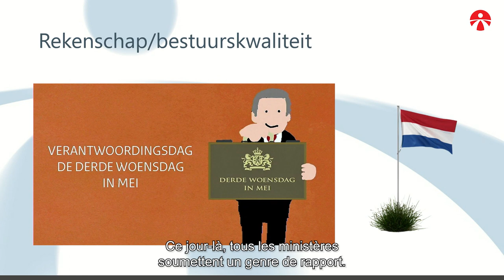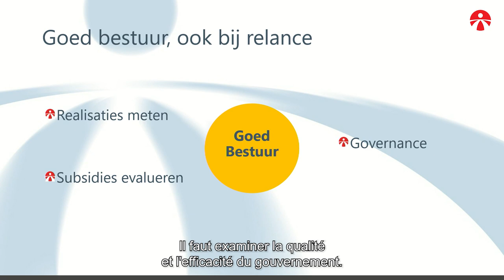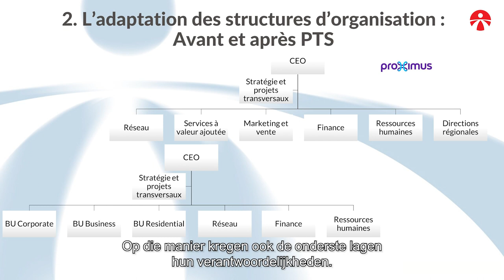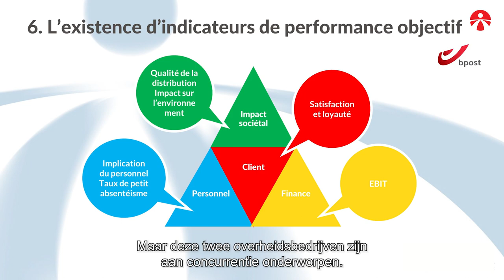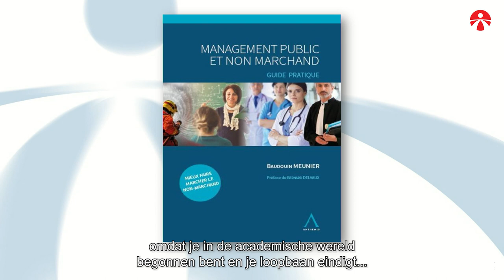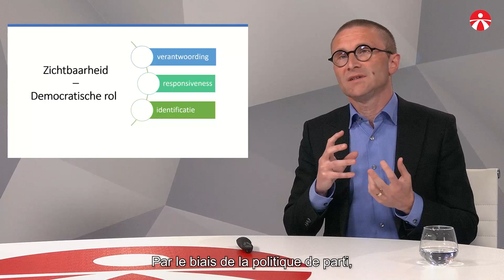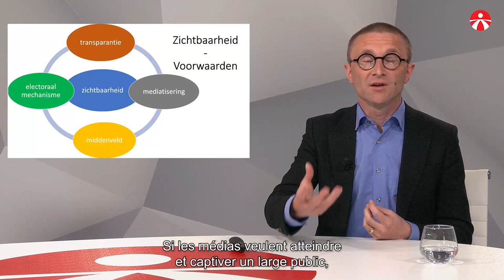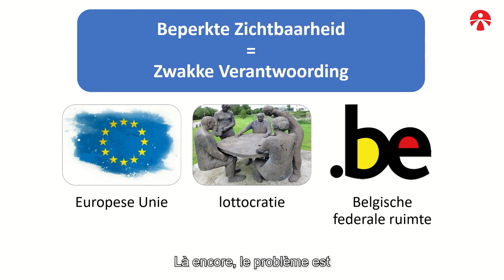Verantwoordingsdag - La Journée de la Responsabilité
Itinera pleit voor een Belgische Verantwoordingsdag. Daarop geeft de regering aan het parlement rekenschap van haar beleid van het voorbije jaar. Ook maakt ze bekend of de inzet van miljarden aan belastinggeld het beoogde resultaat heeft opgeleverd.

Itinera plaide pour une Journée de la responsabilité en Belgique. Le gouvernement rend ensuite compte au Parlement de sa politique de l'année écoulée. Elle annonce également si l'utilisation de milliards de deniers publics a produit le résultat escompté.

Sprekers tijdens dit webinar - Conférenciers lors de ce webinaire
- Ivan Van de Cloot (hoofdeconoom Itinera)
- Jean Hindriks (senior fellow Itinera, UCL)
- Stefan Rummens (Hoogleraar politieke filosofie KULeuven)
- Baudouin Meunier (UNamur)